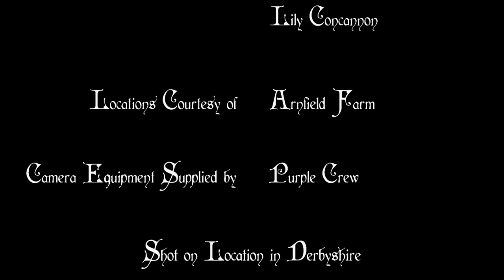We Happy Few, short film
We Happy Few. A Geof Wolfenden film. Made in Derbyshire. Gosh Productions & Continue the Research. Starring Duncan Pow.